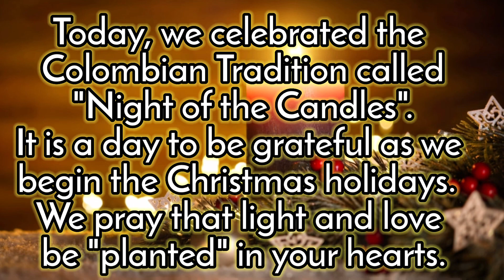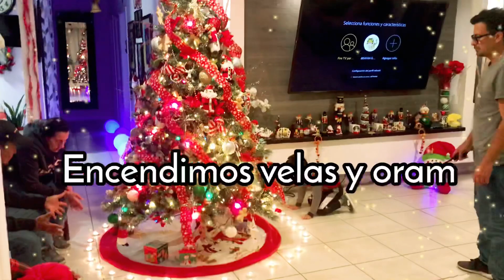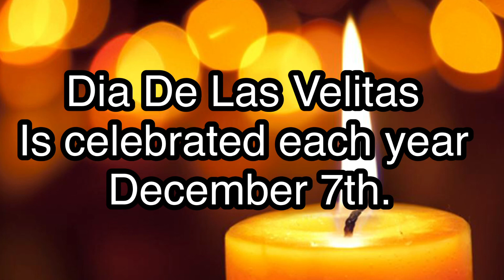DÍA DE LAS VELITAS | COLOMBIAN TRADITION || United States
The Day of the little Candles “ Dia De Las Velitas is Celebrated each year December 7th.
This is a Traditional Holiday in Colombia .

Please continue supporting our YouTube channel. Thank you.